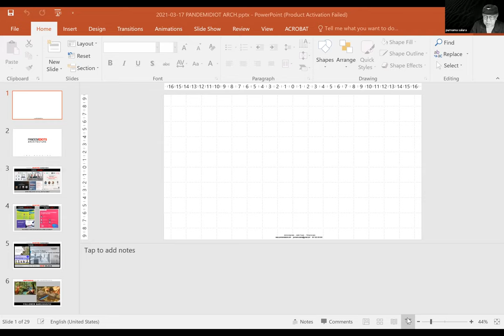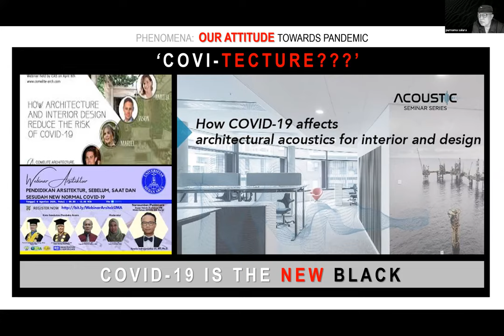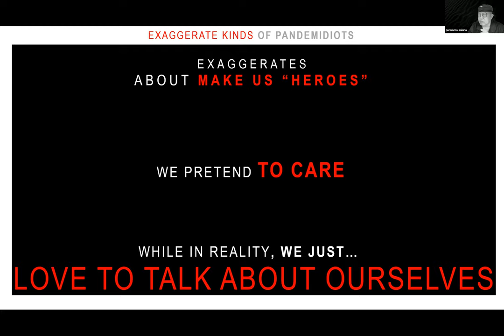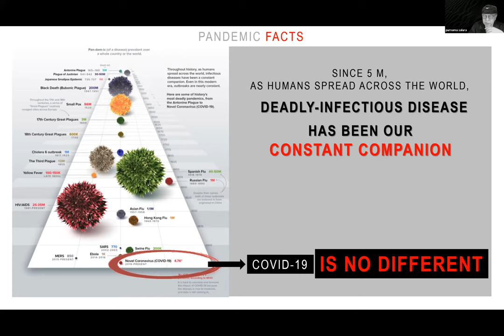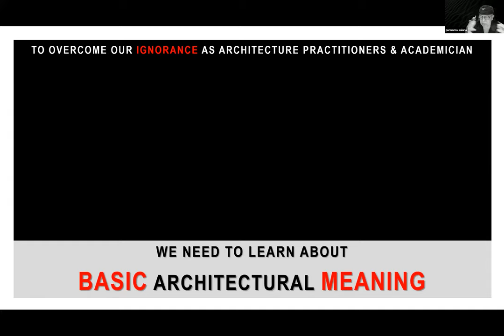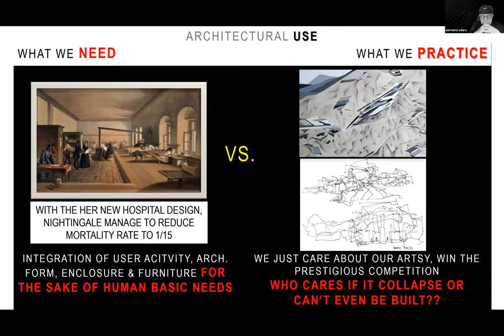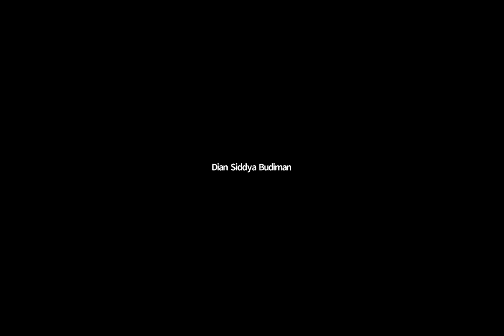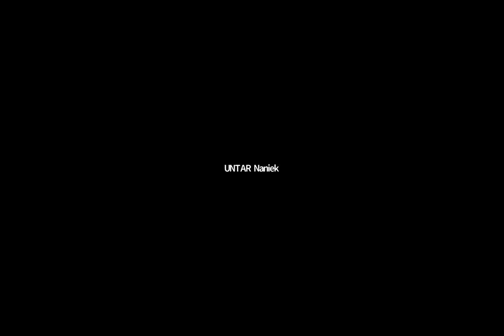Arsitektur dan Ruang pada masa Pandemi | Purnama Salura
Pembicara: Prof.Purnama Salura
Perkuliahan via zoom tanggal: 18 Maret 2021

Master of Architecture
Department of Architecture and Planning
University of Tarumanagara